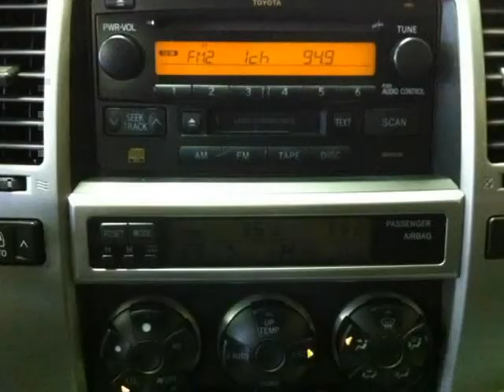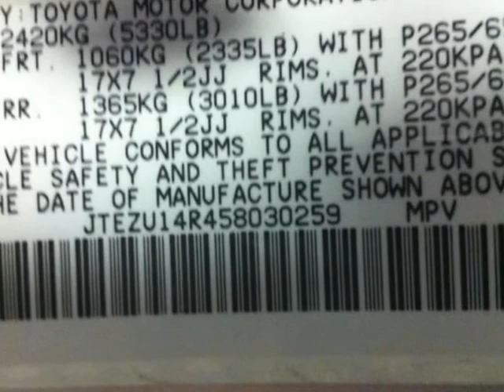2005 TOYOTA 4RUNNER (Duluth, Georgia)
1 OWNER CLEAN CARFAX!! This is the one for you!! Recent Service. Runs and Drives like new. Motor is strong with no leaks of any kind and transmission is shifts flawless. The 4Runner represents Toyota&#039;s best effort at delivering outstanding off-road capability with high levels of comfort and convenience for everyday use. If your weekend involves driving over rugged terrain, this is an excellent choice.Yet it&#039;s smooth and quiet and highly sophisticated in terms of technology and...